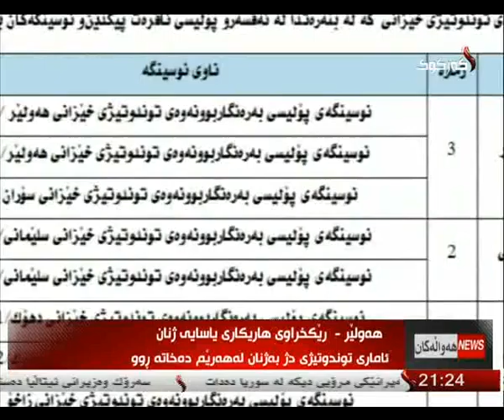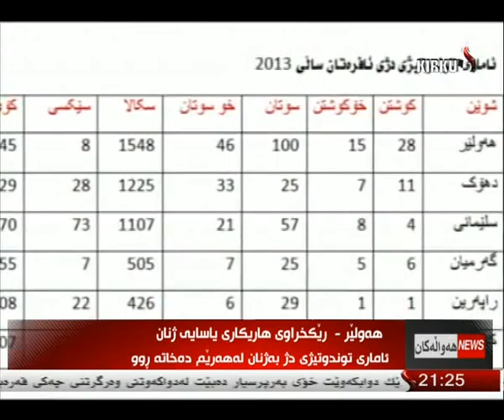راپۆرت - پاراو وهاب 15-2-2014